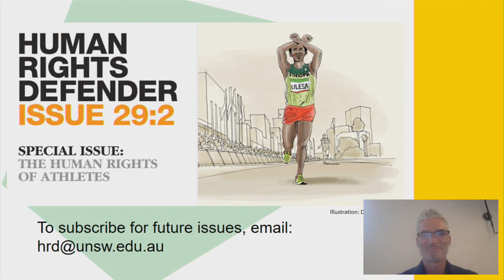The Human Rights of Athletes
A discussion of different aspects of athletes' rights, and how they have been respected, protected and contested at the elite level.
Two years ago, the International Olympic Committee (IOC) proposed an Athletes’ Rights and Responsibility Declaration.
Critics of the declaration say it does not come close to respecting the internationally recognised human rights of athletes - that it relegates athlete rights beneath the rules of sport governing bodies and fails to give the victims of human rights abuse access to an effective remedy.
This year, the IOC has agreed to develop and adopt a detailed overarching strategy on human rights, yet when the strategy will be released is unknown.
A new special issue of the Australian Human Rights Institute's journal Human Rights Defender brings to fore different aspects of athletes’ rights and how they have been respected, protected and contested at the elite level.
In this week when we would have been celebrating the Tokyo Olympic Games, we have invited Australian Olympian magazine’s Guest Editor, Dr Natalie Galea, Olympians and international experts to discuss athlete’s rights within the Olympic movement broadly.

Panellists:
Dr Natalie Galea, Guest Editor, Australian Olympian
Mary Harvey, Centre for Sports and Human Rights, US Olympian
Dr Madeleine Pape, Northwestern University, Australian Olympian
Dr Yetsa A. Tuakli-Wosornu, Sports Equity Lab, Yale School of Public Health

Moderator:
Craig Foster, Former Australian football Captain and human rights defender